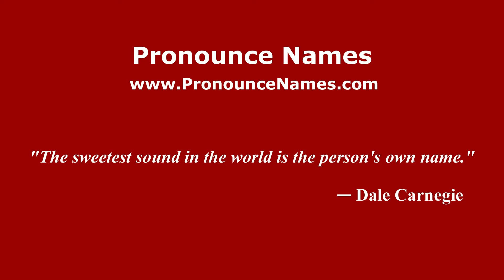How to pronounce Szymaniak (Germany/German) - PronounceNames.com